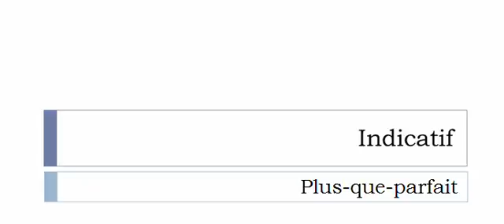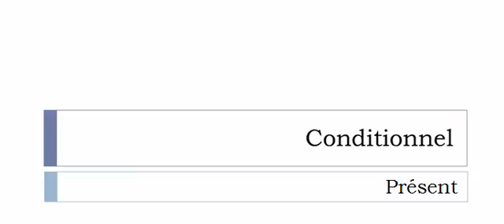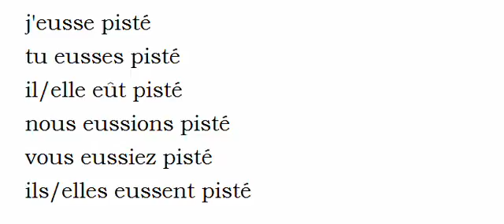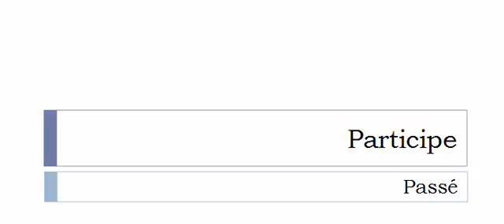Französisch lernen = Konjugation = Pister